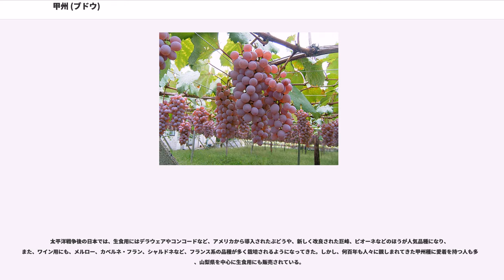甲州 (ブドウ)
甲州（こうしゅう）は、山梨県固有の白ぶどう品種。生食用またはワイン醸造用として栽培される兼用品種である。甲州葡萄とも呼ばれる。

甲州種の原産地はヨーロッパであるとされ、日本での甲州種の発見時期には甲州市勝沼地域の上岩崎・下岩崎を発祥とする2つの伝承がある。

一方の説は、文治2年（1186年）上岩崎の雨宮勘解由（あめみやかげゆ）という人物が、毎年3月27日に行われる石尊祭りに参加するために村内の山道を歩いていたところ、珍しい蔓草を発見したとする説である。雨宮勘解由はこの蔓草を家へ持ち帰って植えたところ、5年後に甘い果実がなったという。もう片方の説は雨宮勘解由に遡ること500年あまり、奈良時代の大僧行基がこの地に大善寺を建立した際に、ぶどうの木を発見したとする説である。これらの種が現在の甲州種であるとされている。ヨーロッパ原産の甲州種がこれほど古くからこの地区にあるのかなど、謎の部分が多い。江戸時代初期の甲斐の医師である永田徳本が、現在行われているぶどう棚による栽培法を考案したと言われている。

戦国期には日本におけるぶどう栽培を記した宣教師日記があるものの、考古学的には盆地西部の大師東丹保遺跡から中世の野生種ぶどうが出土した事例があるのみである。甲府城下町からは栽培種ぶどうが出土しているが、考古学的な栽培種葡萄の移入経緯は解明されていない。文献史料においては江戸期には葡萄をはじめ桃、梨、柿、林檎、栗、石榴、銀杏（または胡桃）の甲州八珍果と呼ばれる内陸性気候に適応した果樹栽培が行われ地域産物として定着しており、荻生徂徠『甲州紀行』などの紀行文や『甲斐国志』などの地誌類には勝沼がぶどうの産地であることが記されており、食の図鑑である『本朝食鑑』や農学者としても知られる佐藤信淵らの紀行文中でも甲州物産の第一に挙げられている。

江戸時代の長者ランキング「日本長者分限帳」天保7年（1836年）には西の前頭に甲州の大金持ち、大金屋善四郎がぶどうで財を成したとあるが、日本テレビ「木曜スペシャル」による調査では郷土史などで名前を発見することはできなかった。

また、俳人松尾芭蕉は「勝沼や 馬子も葡萄を食ひながら」の句を詠んでいる。正徳年間の検地帳によれば栽培地は八代郡上岩崎、下岩崎、山梨郡勝沼村、菱山村のごく限られた地域であったが、江戸など都市部を市場としてぶどうや加工品が生産され、甲州街道を通じて荷駄で江戸へ搬送された。江戸後期には栽培地が甲府近郊に拡大し、明治には殖産興業により産業化する。

ヨーロッパ式の栽培法や醸造法により甲州ワインの品質を向上させる試みが続けられている。2004年から始まった｢甲州ワインプロジェクト｣ではフランスの醸造専門家ドゥニ・デュブルデューの指導により2004年に白ワイン「KOSHU」が完成し、日本料理に合うワインとしてロバート・パーカーから高い評価を得た。その他にもメルシャン勝沼ワイナリーの「甲州きいろ香」もパーカーから高く評価されている。

2010年6月、日本固有のぶどうとして初めて国際ぶどう・ぶどう酒機構(OIV)に品種登録された。これにより、ワインラベルに「Koshu」と記載してEUへ輸出することが可能となった。日本以外では、唯一ドイツのラインガウに導入されている。

房はやや長く、果実は中くらい、藤色または明るいえび茶色で、「灰色ぶどう」と呼ばれる色合いである。果粒は大きく、酸味にも果実味にも突出した個性がないとされる。果皮がピンク色であるため、果皮から香りの成分を多く抽出しようとすると特有のえぐみが溶け出す。えぐみやボディの弱さを隠すために甘口に仕立てる生産者が多かった。近年には甲州種の新たな可能性に挑戦する試みが行われている。

2004年のカリフォルニア大学デービス校ファンデーション・プラント・サーヴィス（DPS）による分析で、日本に多い米国種 ("Vitis labrusca") ではなく欧州種 ("V. vinifera") の交配品種であることが明らかとなった。さらに酒類総合研究所の研究により、甲州は欧州種の中でも中国の「竜眼」などの東洋系欧州種のグループに属し、西洋系品種とは違う系統であることも明らかとされている。2013年、酒類総合研究所により、DNA鑑定の結果、ヨーロッパブドウ("V. vinifera")と中国の野生ブドウ()が交雑したものが、さらにヨーロッパブドウと交配した品種である可能性が高いことが発表された。また...